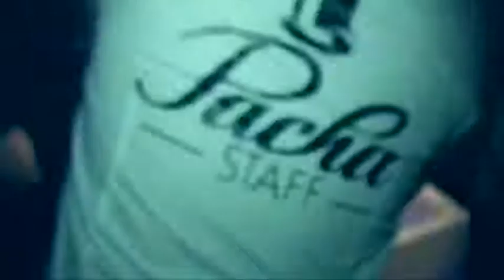VIP Birthday, Samedi 14 Avril 2018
Vous êtes né(e) en avril, Le pacha fête votre anniversaire!:
 1 bouteille achetée* =
    - 1 bouteille de champagne mumm cordon rouge Offerte
   - Gâteau friandise Offert
   - 1 Table Dance (H/F) Offert
   - 5 Entrées + Vestiaires + accès VIP Offert

Avant 0h30 Pour les Girls: + 1 Conso Offerte

6 Salles = 6 Ambiances

New : 120€ pour une bouteille de :
   - Whisky Clan Campbell
   - Vodka Orloff
   - Champagne Mumm Cordon Rouge

Grande terrasse chauffée fumeur!

Cours de KIZOMBA: Offert!

Show Surprise - Table casino - Stand Crêpes - Goodies 🎁

*sur présentation de votre piece d'identité en caisse d'entrée

Infoline - Réservation:
☎ 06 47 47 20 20 du mercredi au dimanche de 18h00 à 23h00

NO MINEURS... Important : Vous devez être en mesure de pouvoir justifier de votre majorité sur demande de la sécurité.